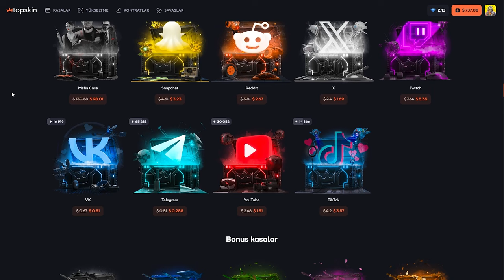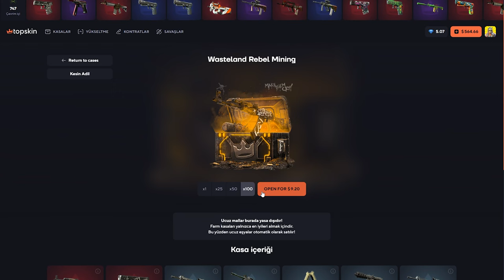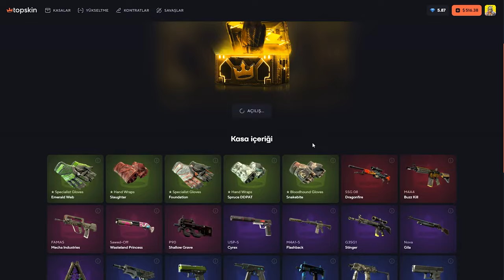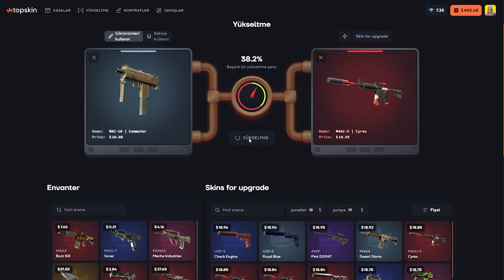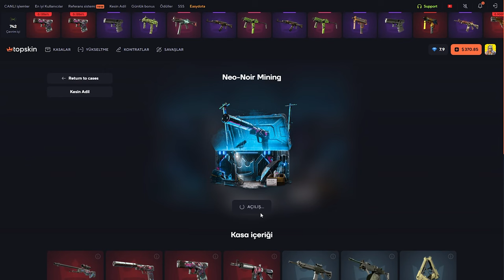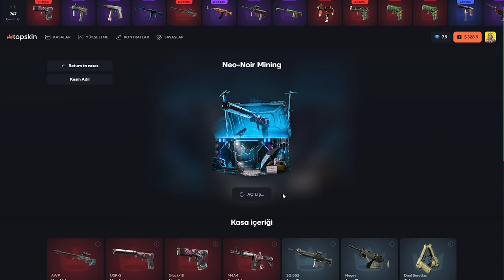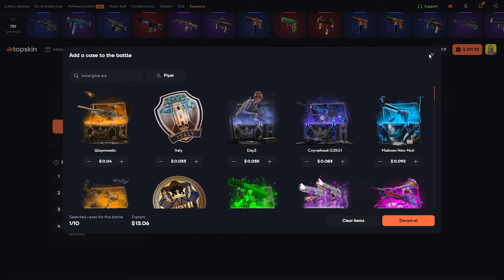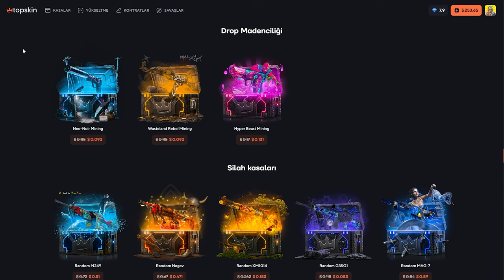SONUNDA AWP! | TOPSKİN Promo Code топскин промокод : Baruji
topskin farm ,
top skincare
top skin ak csgo
topskin daily bonus code